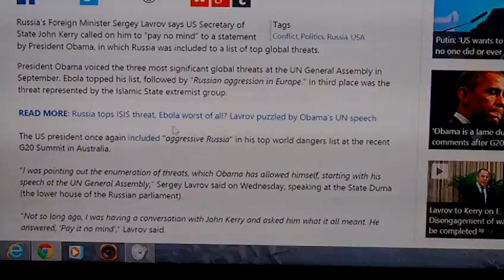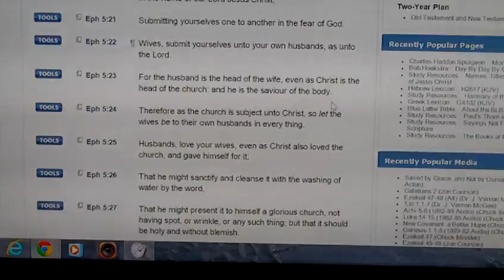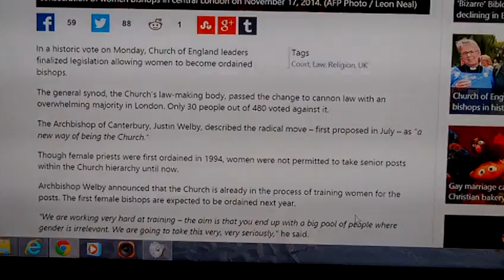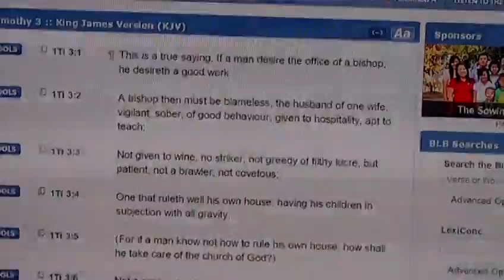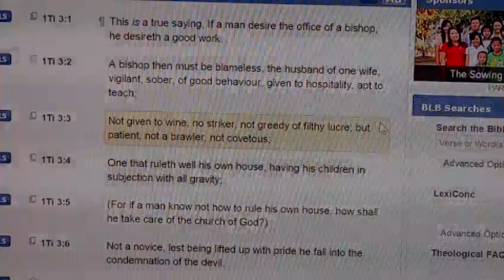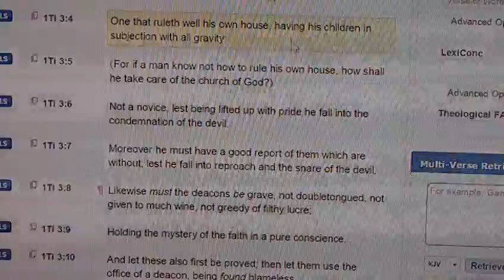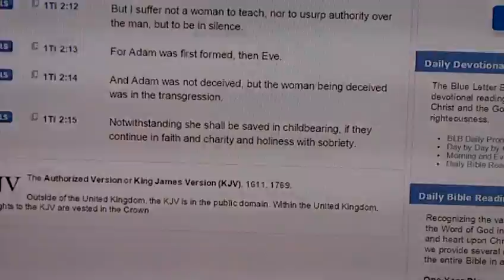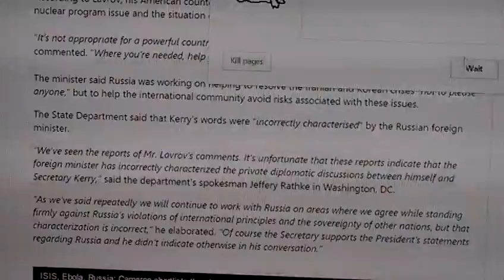Church of England greenlights female bishops